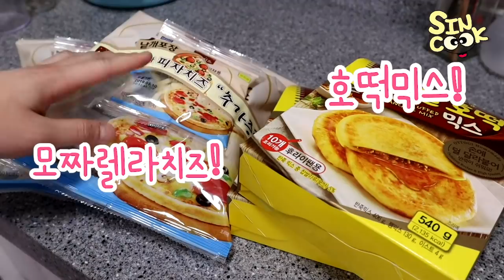초거대 치즈볼 만들기! 이렇게 큰 치즈볼은 처음이야..치즈폭탄♥ 초간단요리 mukbang SINCOOK-신쿡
초거대 요리라 너무 신났어요ㅎㅎ 여러분은 꼭 작게 만드세요ㅎㅎ

 -재료-
치즈600g
호떡믹스 1개

(이 영상은 광고가 포함되어 있습니다)